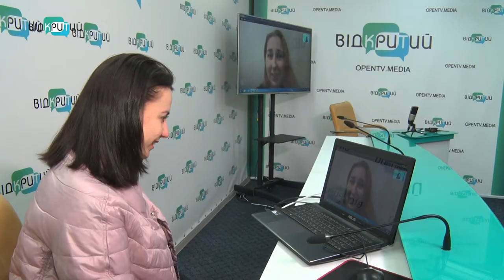Карантинний креатив. Кондитерка із Запоріжжя виготовляє торти у вигляді туалетного паперу.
Туалетний папір у вигляді торту. Це креативна вигадка кондитерів з Дортмунда, містечка, що в Німеччині. Робити торти, схожі на туалетний папір почали у березні, коли на нього був підвищений попит. Ідею підхопили і в Україні. Майстриня з Запоріжжя Юлія Антонова зробила власну версію десерту. Про карантинний креатив - далі в сюжеті._______________________________________________